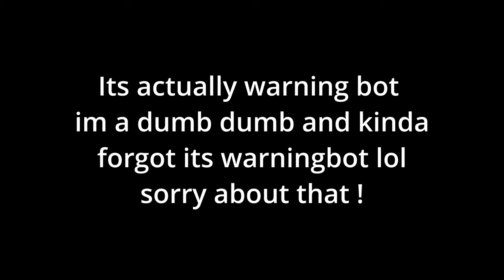Ghost trolling as WARNINGBOT in gorilla tag (made a kid leave!)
i love trolling as ghost

poopie